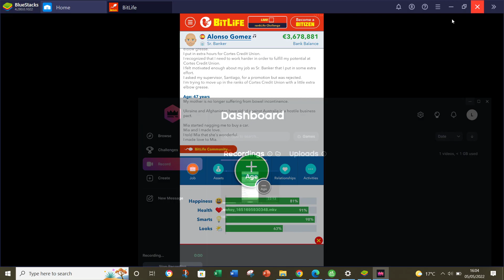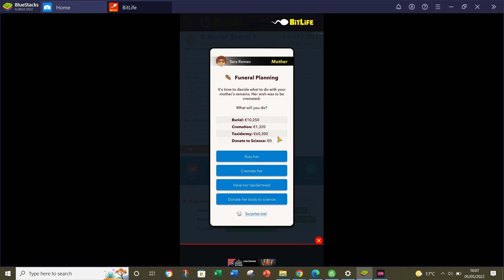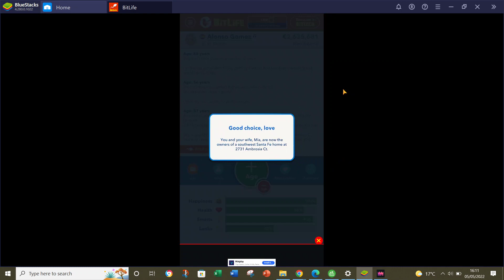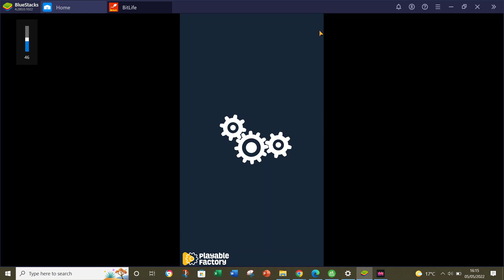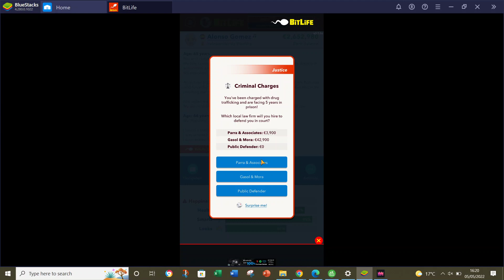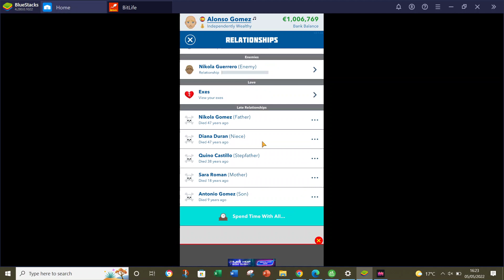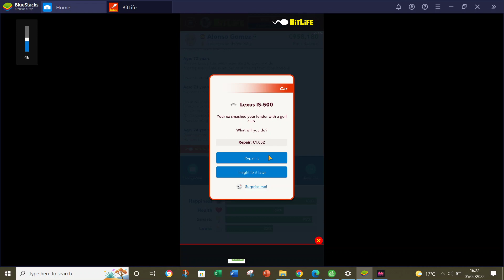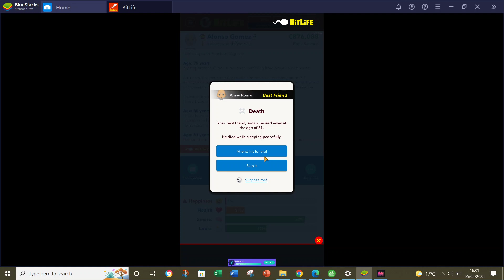BitLife - The life of Alonso Gomez Part 2 [8]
Welcome to a new series on a game called BitLife.
This is a game where you play as a character and control his or her entire life!!!